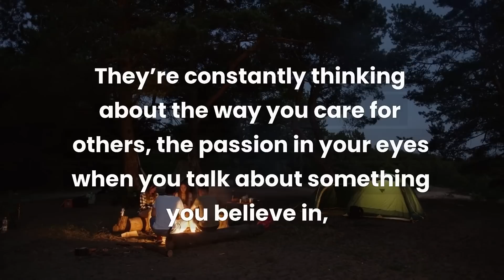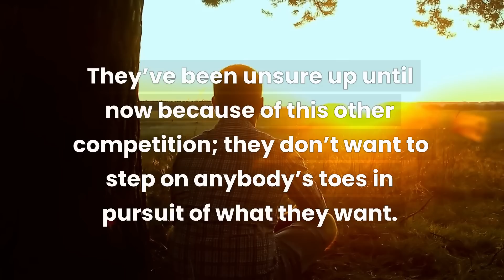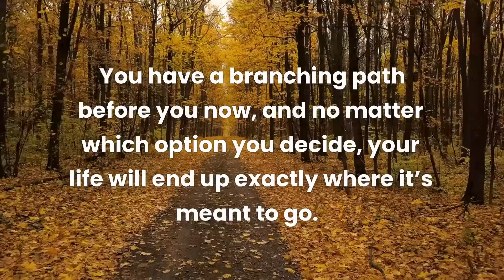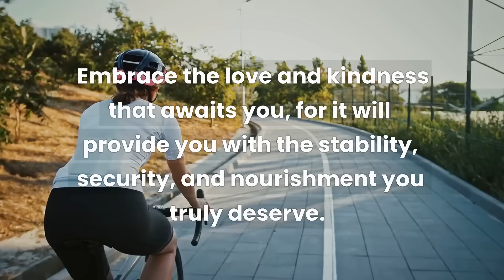💌 Someone's hoping for you to break their...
If you’re seeing this video, the Universe has a message for you: Someone's waiting for you to break their...